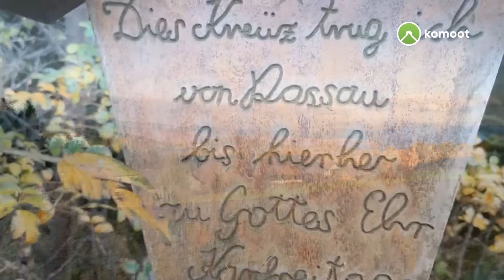🥾🐕🚁🇦🇹 DJI Mini 2 Schauerlix Runde 06.11.21. m